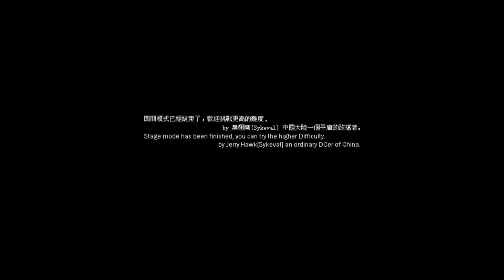LF2 Julian War 2 - Stage 1 to 5 (Difficult, Epilepsy Warning)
Warning: Lightning effect in Stage 1 (00:00 - 03:47). White screen at 09:18 and 27:07.

"While there are only a few character edits in Julian War 2, this modification offers a completely new Stage mode experience. Not only do you have to worry about Julian's army, but also ion storms, spike traps, timed explosions, meteors, and more. Unlike the original LF2's Stage mode, this one has a puzzle or challenge element added to it, making the stages very enjoyable" - Little Fighter Empire.

In this video, I play LF2 Julian War 2 Stage mode (Difficult). It has some very interesting challenges that I enjoy. To be honest, Difficult isn't even that hard. Some challenges almost guarantee you a free win. I played a lot, beat it several times and selected the best gameplay for you to watch (however, there are still some parts that I play like a noob).

Timestamps:
00:00 : Stage 1 (Dennis)
03:48 : Stage 2 (Henry)
09:27 : Stage 3 (Woody)
14:30 : Stage 4 (John)
20:13 : Stage 5 (Deep)
27:17 : Last words